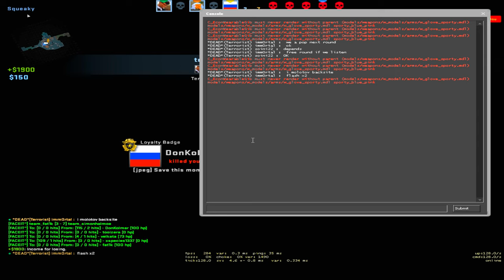the RAREST team in 2300+ elo faceit ft. NEW SETTINGS - G PRO X SUPERLIGHT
sensitivity 1.3
zoom_sensitivity_ratio_mouse 0.924
Dpi: 800
res: 1155x924 stretched
m_yaw 0.022
crosshair: CSGO-MpDhN-2nLGS-zPErp-88uiT-8QZfE

*probably outdated check for sens and res above* remaining settings such as keybinds are correct.

Mouse: G PRO X SUPERLIGHT
Mousepad: Zowie G-SR-SE (Deep Blue)
Keyboard: Ducky x Varmilo MIYA-Pro Panda Edition MX Brown
Headset: Arctis Pro + GameDAC (wired)
Monitor: Acer XF240H (144hz)